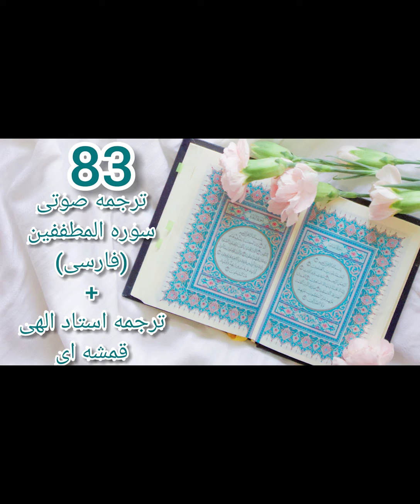ترجمه فارسی قران سوره المطففین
ترجمه استاد الهی قمشه ای
بنام خداوند بخشـنده مهربان(1)واي به حـال کم فروشان(2)آنـان که چون به کیـل یا وزن چیزي از مردم بسـتانند تمام بسـتانند(3)و
چون چیزي بدهند در کیل و وزن به مردم کم دهند(4)آیا آنها نمی دانند که پس از مرگ روزي براي مجازات برانگیخته میشوند؟(5)که آن بسیار روز بزرگیست؟(6)روزیست که مردم تمام در حضور پروردگار عالم براي حساب می ایسـتند این آیاتبر تهدید کمفروشان عالم نازل شـد ماننـد ابو جهینه که در مدینه دو صاعبزرگ و کوچک داشت از صاع کوچک به مردم میداد و به بزرگ می
گرفت و مردم بداننـد که گران فروشـی نیز به حکم کم فروشـی است و گران فروشـان عـالم هم مشـمول تهدیـداین آیاتنـد(7)چنیننیست که منکران پندارند البته روز قیامت بدکاران با نامه عمل سیاهشان در عذاب سجینند(8)و چگونه به حقیقت سجین آگاه توانی
شد؟(9)کتابیست که به قلم حق نوشته شده(10)واي به حال منکران قرآن(11)آنان که روز جزا را تکذیب می کنند(12)در صورتی
که آن روز را کسـی تکـذیب نمی کنـد مگر ظالمان و بدکاران عالم(13)که بر آنها چون آیات ما تلاوت شود گوینـد این سـخنان
افسانه پیشینیانست(14)چنیـن نیسـت بلکـه ظلمـت ظلـم و بـدکاریهاشان بر دلهـاي تیره آنهـا غلبـه کرده اسـت که قرآن را انکـار میکنند(15)چنین نیست که می پندارند بلکه آنها از معرفت پروردگارشان در پرده جهل محجوب و محرومند(16)سپس روزي آنها را
به آتش دوزخ درافکنند(17)و به آنان گوینـد این همان دوزخی است که تکـذیب آن می کردیـد(18)چنین نیست که شـما کافرانپنداشتیـد امروز نکوکاران عالم با نامه اعمالشان دربهشت علیین روند(19)و چگونه به حقیقت علیین آگاه توانی شـد؟(20)کتابیست
کـه بـه قلـم حـق نوشـته شـده کـه نیکـان را بـه مقـام علییـن بهشت برین برنـد(21)و مقربـان درگـاه حـق بـه مشاهـده آن مقـام نـائل
شوند(22)محققا نیکوکاران در بهشت ابد متنعمند(23)آنجا بر تختهاي عزت تکیه زنند و رحمت و نعمتهاي خدا را بنگرند(24)و در
رخسارشان نشاط و شادمانی نعیم بهشتی پدیـدار است(25)و ساقیان حور و غلمان به آنها شـراب ناب سـر به مهر بنوشانند(26)که بهمشک مهر کرده انـد و عاقلان بر این نعمت و شادمانی ابـدي باید به شوق و رغبت بکوشـند نه بر نعمت دنیاي فانی(27)ترکیب طبع
آن شراب ناب از عالم بالاست(28)سرچشمه اي که مقربان خدا از آن می نوشند(29)همانا امروز بدکاران بر اهل ایمان می خندند ومسخره می کنند(30)و چون به آنها بگذرند به چشم طعن و اسـتهزاء بنگرند(31)و چون از حضور محفل مومنان آن بـدکار مردم به
سوي کسـان خود بازگردنـد به سـخنمزاح و فکـاهی به نکوهش نماز و طاعت مومنان با هم تفریـح می کننـد(32)و چون مومنـان راببینند گویند اینان به حقیقت مردم ساده لوح گمراهی هسـتند(33)در صورتی که مـا آن بـدان را موکل کار و نگهبان اعمال مومنان
نگردانیدیم تا بدین سخنان پردازند(34)پس امروز که روز جزاي نیک و بد است هم اهل ایمان به کفار می خندند(35)و بر تختهايعزت تکیه زده و دوزخیان را مشاهـده می کننـد(36)آیـا پاداشـی که در دوزخ به کافران میدهنـد جز نتیجه افعال زشتی است که دردنیا کردند(37)